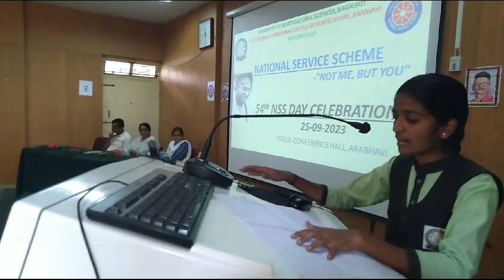NSS volunteer form KRCCH Arabhavi speak about NSS Day